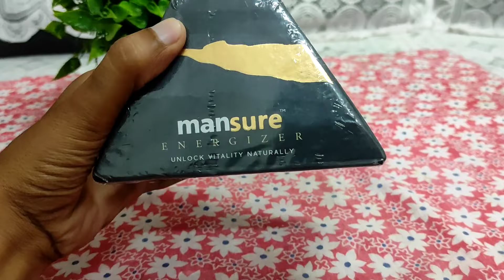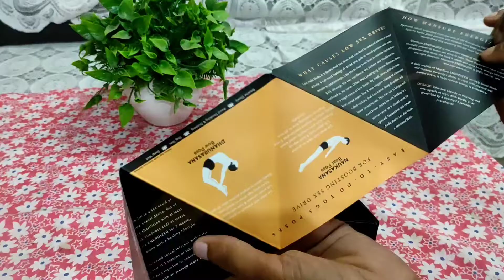পুৰুষৰ শক্তি আৰু জোস বঢ়ায় এই Mansure Energizer | Mansure Energizer capsule review